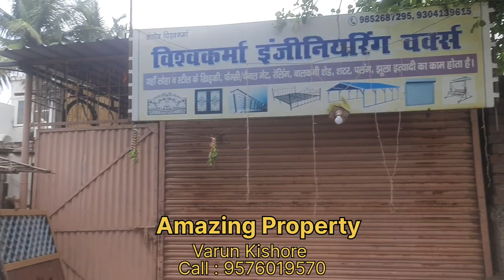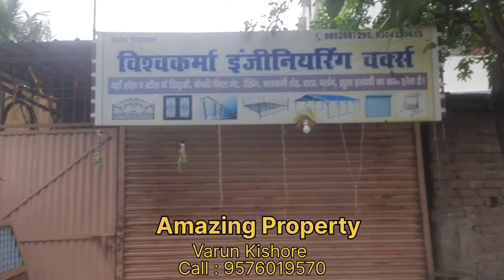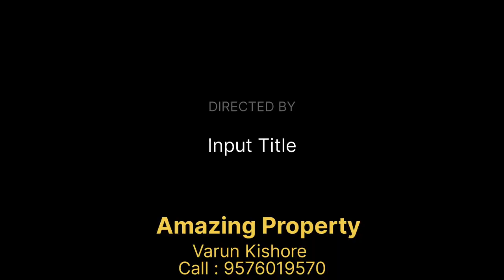2 kattha plot on Atal Path, Nr Digha Haat, 55' front, 12' Rd, North Facing, 2nd plot from road,